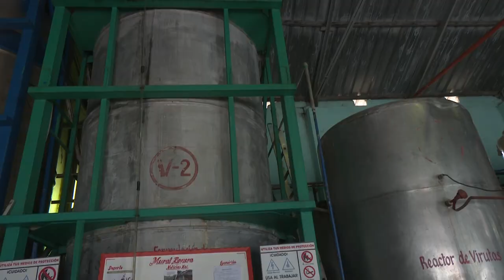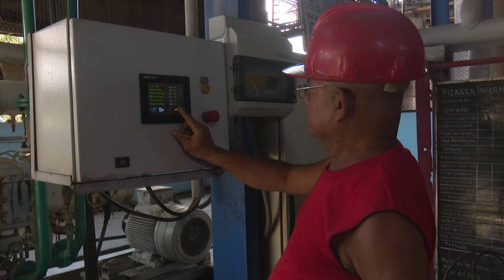Entregan premio nacional a fábrica de Derivados de Granma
En reconocimiento a la eficiencia productiva del último lustro, La UNIDAD Empresarial de Base  Derivados Arquímides Colina, de Bayamo, recibió, este jueves, el premio nacional Álvaro Reynoso, a la excelencia técnica.